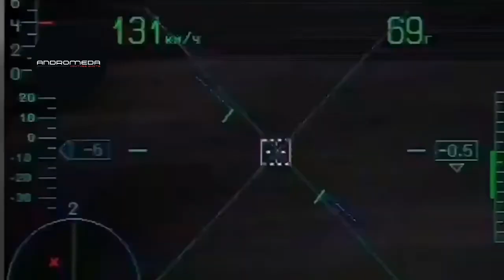hunting Ka-52 (V) for Ukrainian equipment